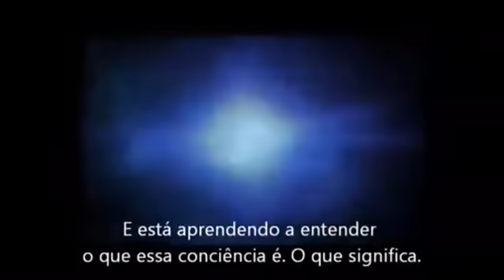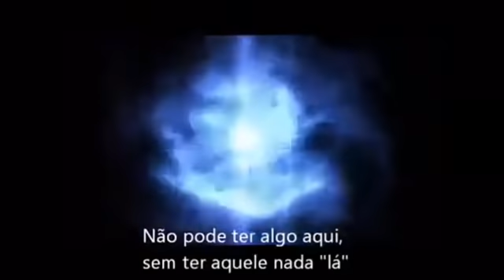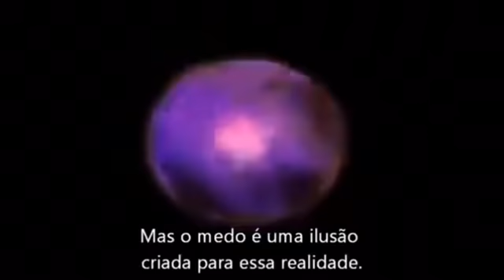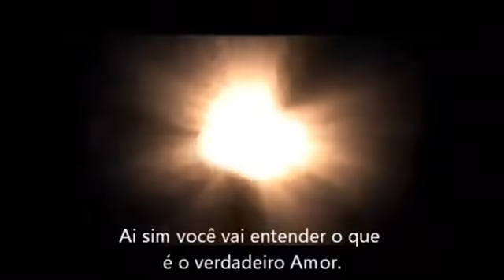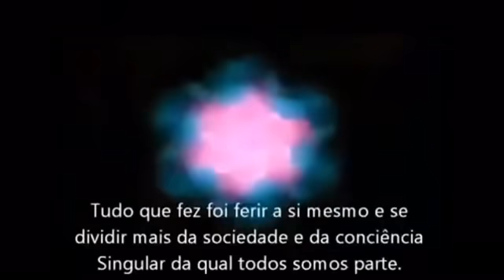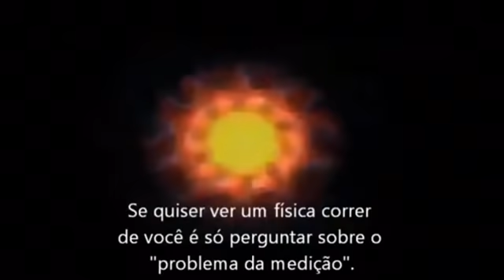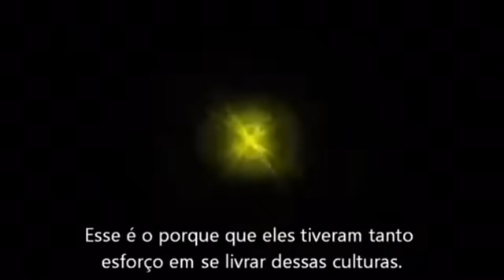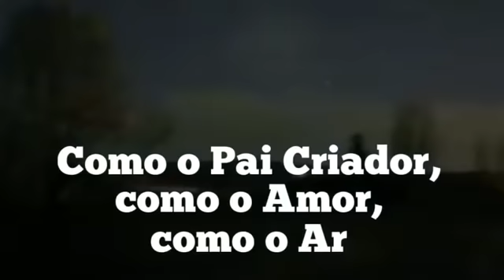O QUE O GOVERNO ESCONDE DE VOCÊ!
O que o governo oculto esconde de você neste grande evento Nibiru Planeta X na transição planetária e ascensão do Planeta Terra e humanidade